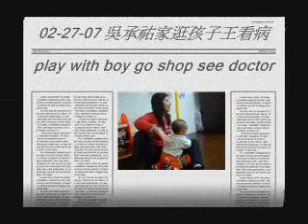02-27-07 吳承祐家逛孩子王看病(play with boy go shop see doctor)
02-27-07 吳承祐家逛孩子王看病(play with boy go shop see doctor)